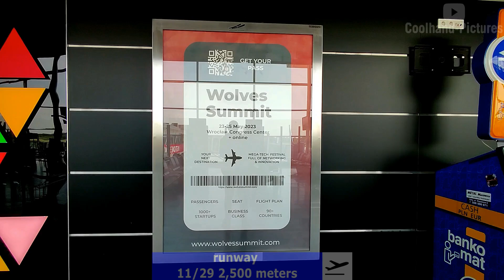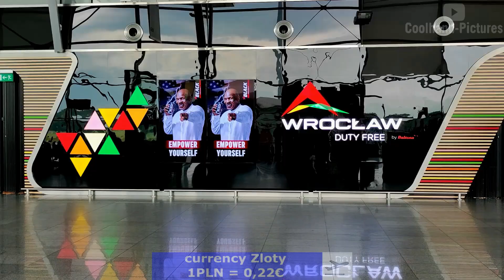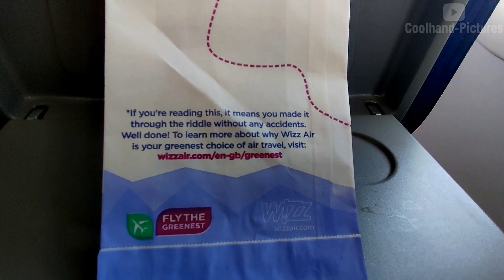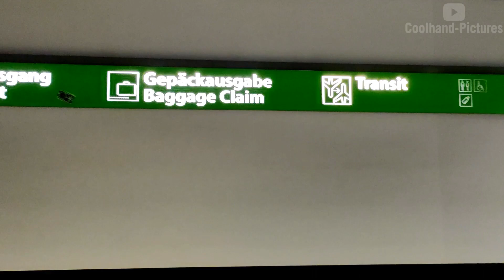Tripreport Wizzair Airbus A321 Wroclaw - Dortmund - bad weather and bad cabin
This time you can go onboard with me
- tripreport -
- how much can you expect for a 14,99 ticket
- bad weather in Poland and Germany with some cumulonimbus
- scary short runway in Dortmund
- beautiful new terminal in wroclaw copernicus airport

0:00 intro
0:48 Wroclaw Copernicus Airport
3:33 the flight
11:41 Dortmund Airport